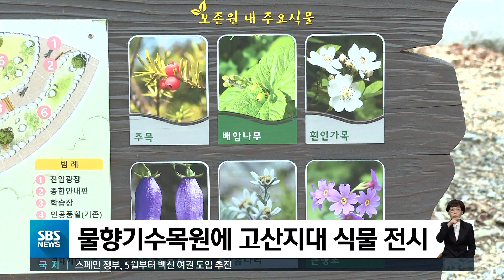"초등학생 안전 위해" 화성시, 20억 들여 통학버스 지원 / SBS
오늘(11일)은 경기도 화성시가 등하굣길 아이들의 안전을 위해 통학버스 지원에 나섰다는 소식을 중심으로 전해드리겠습니다.